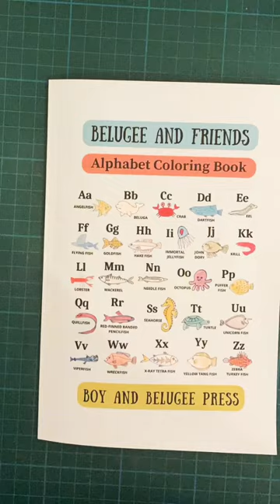Fish Alphabet Colouring Book. F for Flying Fish.